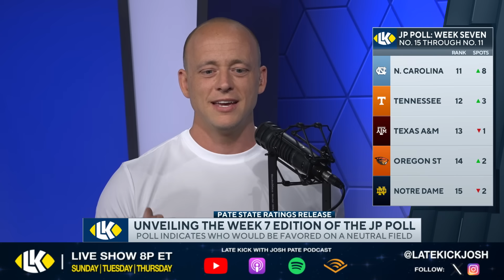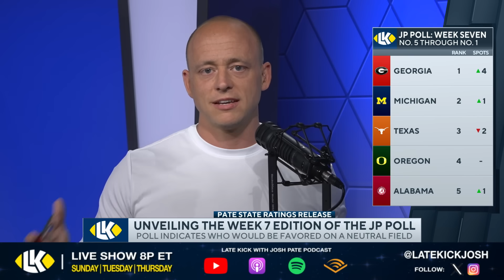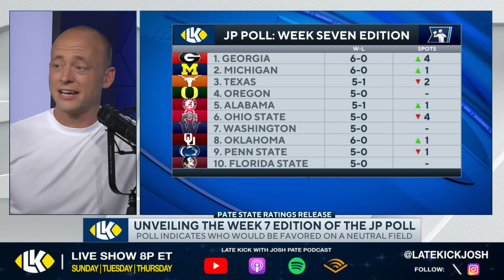Josh Pate's TOP 25 Power Ratings - New #1 + UNC Surges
College Football's week six was filled with surprises and upsets, and on Late Kick Live Ep 440 Josh Pate shared his biggest takeaways as the week seven edition of the JP Poll was released. Did Texas drop from their #1 position after losing to Oklahoma? Where are the Sooners? How did UGA move after barely smoking Kentucky? Where should the several undefeated Pac12 and ACC teams be placed? What do we make of the start Michigan has had? Let us know what you think in the comments below and be sure to SUBSCRIBE to the channel and CLICK THE BELL for notifications as we bring you multiple live shows per week!